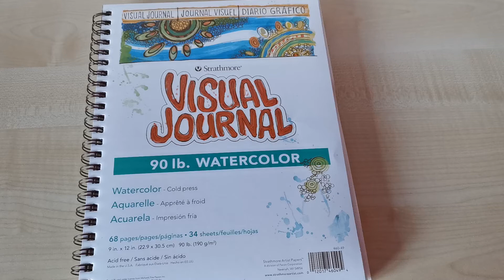Sketchbook Tour Fashion Design 2020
Art commission